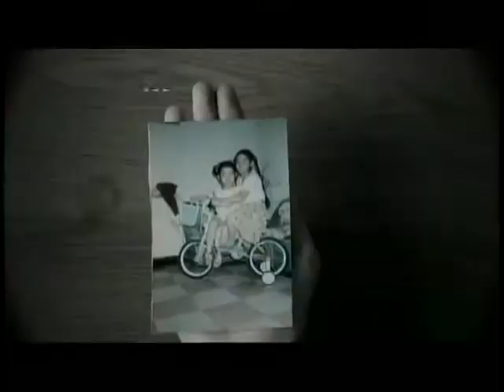锵锵三人行20130913 《金陵十三钗》把妓女化作欲望符号